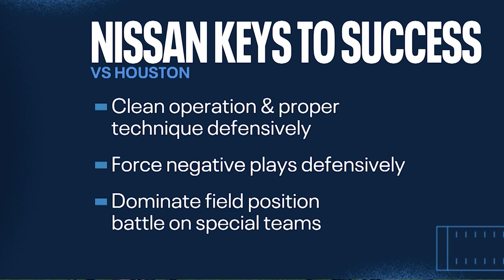Episode 10 Texans vs. Titans Preview | Mike Vrabel Show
Titans head coach Mike Vrabel joins "Voice of the Titans" Mike Keith to recap the team's Week 10 game against the New Orleans Saints, while looking ahead to Sunday's Week 11 matchup against the Houston Texans at Nissan Stadium.